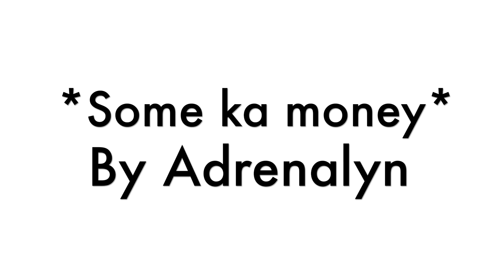BEING BLACK IN SWEDEN | Is sweden a racist country? | WHAT ARE SWEDISH PEOPLE LIKE? | FLAVIALUYIMA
Hello Flavorbabes!
Thank you for tuning in to today's video.  Today I talk about my experiences in Sweden. I hope you enjoy yourself while watching.

Here are a few books about adapting to Swedish society that may be helpful:

"The Swedish Way: How Sweden became one of the world's most equal and successful societies" by Jonas Pontusson. This book provides an overview of the history, culture, and politics of Sweden, and how they have contributed to the country's unique social and economic systems.

"Living in Sweden: An Introduction to Swedish Society" by Dag Blanck. This book offers a comprehensive guide to Swedish culture, customs, and social norms, and provides practical advice for newcomers to the country.

"The Little Book of the Sweden" by Jonas Gardell. This book provides a humorous and insightful look at Swedish culture, including the country's traditions, customs, and social norms.

"The Social Guidebook to Sweden" by Tobias Hübinette. This book provides an in-depth look at Swedish society, including its culture, politics, and social norms, and offers practical advice for those looking to adapt to life in Sweden.

"Swedish Made Simple" by Irene Scobbie. This book is a beginner's guide to learning the basics of the Swedish language, culture and customs, and is intended for anyone who is moving to Sweden or wants to understand the country and its society better.

Please note that the knowledge cut-off of this model is 2021 and these books may have been published earlier or later than that so the availability might have been changed

Following me on other platforms.

MY OUTFIT:
Jacket  from Prettylittlething

what is it like being black in sweden being black in sweden travelling in sweden sweden coronavirus black in swden vlog my experience being black in sweden traveling to gothenburg sweden traveling to sweden alone gothenburg sweden winter what is it like living in gothenburg sweden living in sweden as a black person swedish meatballs is sweden racist does racism exist in sweden gothenburg sweden travel vlog sweden travel guide sweden travel video. rasisim i svenska samhälle vad ät rasism  midsommar Stockholm midsummer  kronofogden the Swedish language godmorgon sverige

being black in sweden black in sweden being black in europe african american black girls being black what its like being black living in sweden woman of color racism woc poc stockholm sweden vs america black in germany is sweden racist living abrod sweden travel europe sweden swedish black in europe sweden traveling black girl in Sweden How to make friends in a new country, how to make friends in Sweden
MeghanMarkle Godmorgon  Derrickjackson Queen
Ugandangyoutuber  Eurovision Africans in the diaspora

life in sweden living in sweden studying in sweden swedish girls how its like living in sweden what its like living in sweden being black in sweden being a foreigner in sweden facts about sweden facts about swedish people facts about swedes life in sweden for foreigners life in sweden for international students stockholm things to know about sweden what to know about sweden tips about visiting sweden sweden travel guide stockholm travel guide black lives matter sweden gothenburg stockholm göteborg nordstan nyheter sverige demonstration protest blacklivesmattersweden